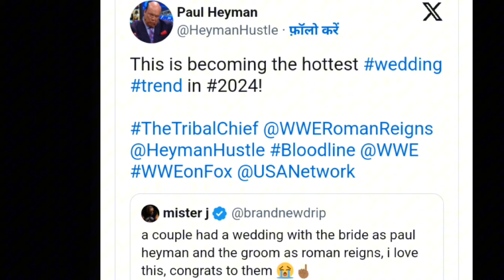OMG😱Roman Reigns Is More Popular After WrestleMania40 2024👈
The Rock and Roman Reigns coming soon

New Connection Build Up|👈Revenge and Breakup In today's Monday Night Raw Highlights 💔

Roman Reigns and the Rock Bond Broken After WrestleMania 40

Seth Rollins seriously injured after WrestleMania | Seth Rollins return date | Seth Rollins update |

Roman Reigns take revenge from Seth Rollins In summer slam 2024 Match Card🔥

After WrestleMania40 Roman babyface🤑Roman and seth Summerslam 2024

Summerslam 2024 confirmed match

roman vs cody
smackdown 2024
raw highlights
raw tonight
monday night raw
raw winners
raw match card
raw clips
raw videos
wwe raw highlights today
wwe monday night raw results
wwe raw highlights
wwe raw highlights top 10
wwe raw highlights this week
wrestlemania highlights
highlights
smackdown highlights
fox sports highlights
wwe raw
friday night smackdown
wwe raw hindi highlights
the rock
cody rhodes
the rock cody rhodes
the rock wrestlemania
the rock vs cody rhodes
the rock raw
roman reigns vs cody rhodes,cody rhodes vs roman reigns
the bloodline
cody rhodes now vs then
the rock promo,cody rhodes the rock
cody rhodes finish the story
the rock roman reigns vs cody rhodes seth rollins
the rock brawls cody rhodes
the rock attacks cody rhodes
the rock cody rhodes brawl
why the rock defeated cody rhodes
cody rhodes vs the miz
cody rhodes
wwe 2024
cody rhodes wins royal rumble 2024
cody rhodes vs roman reigns
wrestlemania 2024
roman reigns vs cody rhodes
cody rhodes edit
cody rhodes shorts
cody rhodes sad edit
cody rhodes entrance
royal rumble 2024
cody rhodes royal rumble edit
reigns vs rhodes
smackdown 2024
cody rhodes vs shinsuke nakamura
wwe 2k24 cody rhodes
the rock
wwe 2024
the bloodline
the rock wrestlemania
the rock entrance
the rock raw
smackdown 2024
the rock returns
wrestlemania 2024
the rock 2024
the rock wwe
the rock and roman vs cody and seth
the rock return,the rock returns to 2024
the rock 2023
the rock theme
the rock new theme
wwe the rock
the rock belt
the rock heel
the rock vs erick rowan
the rock sings
the rock promo
the rock debut
the rock concert
brock lesnar
brock lesnar returns
brock lesnar wwe
brock lesnar news
brock lesnar vince mcmahon
brock lesnar update
triple h brock lesnar
brock lesnar 2024
brock lesnar allegation
brock lesnar janel grant
brock lesnar allegations
brock lesnar ufc
wwe brock lesnar
brock lesnar arrested
brock lesnar released
brock lesnar highlights
roman reigns vs brock lesnar
brock lesnar return 2024
brock lesnar returns 2024
brock lesnar f5,brock lesnar mma
brock viral @WrestleChatter

Shivani Gupta
From - Kolkata West Bengal ( India )